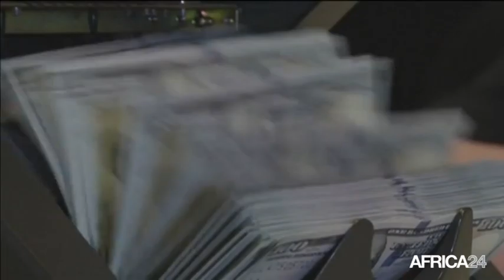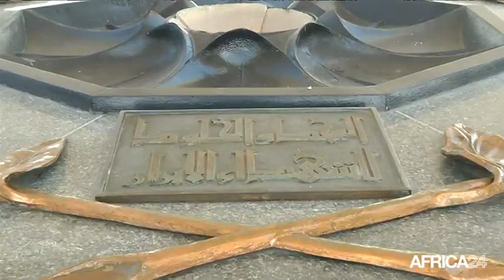Algérie, LUTTE CONTRE LA CORRUPTION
Politique, Opération main propre pour assainir les finances